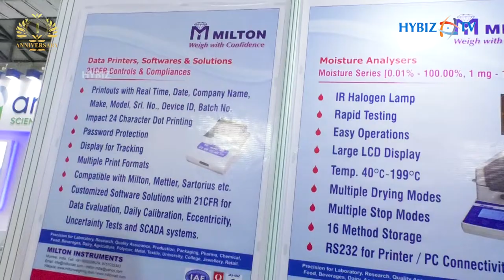Milton Instruments | Indian Lab Expo 2022 | Milton Brand Electronic Weighing Balances